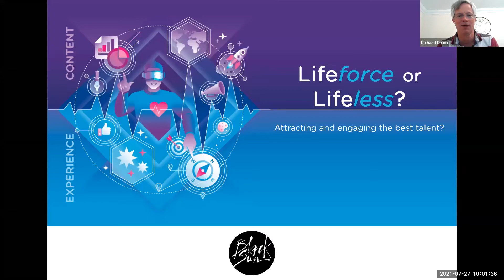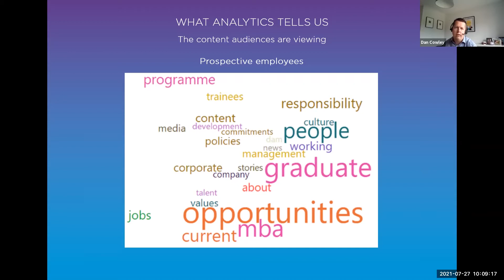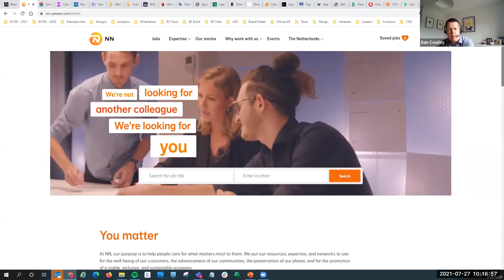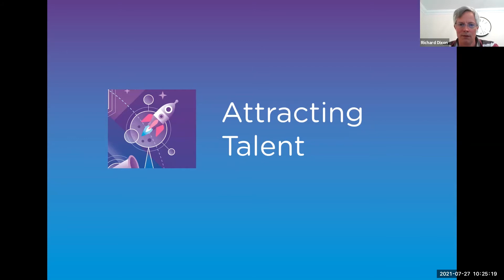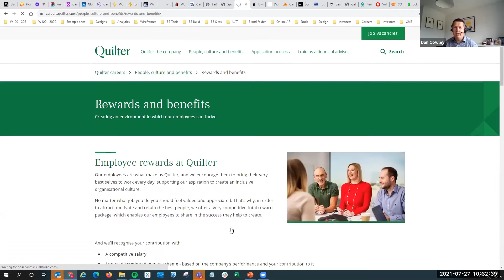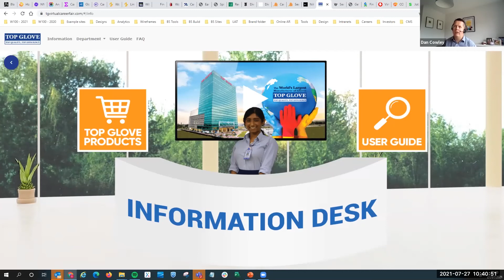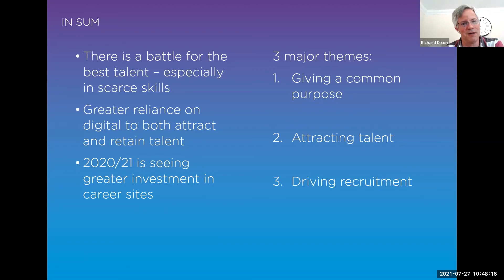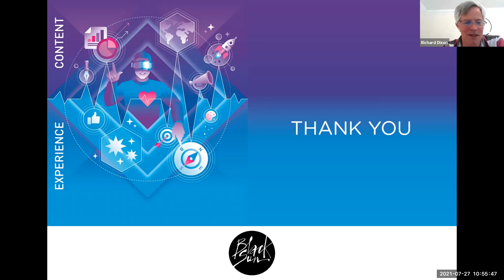Black Sun Webinar | Lifeforce or Lifeless: Attracting and engaging the best talent